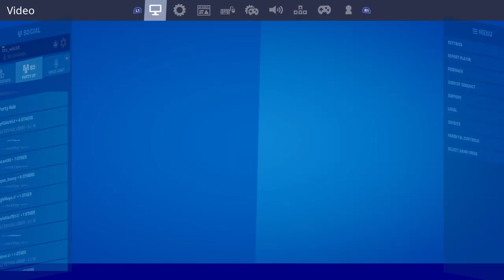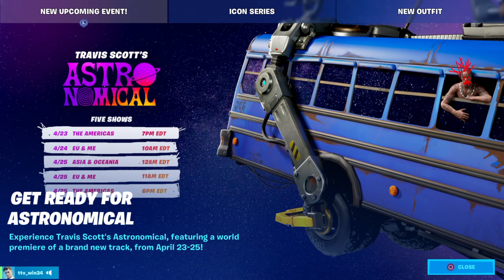Fortnite_20200420134356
Fortnite